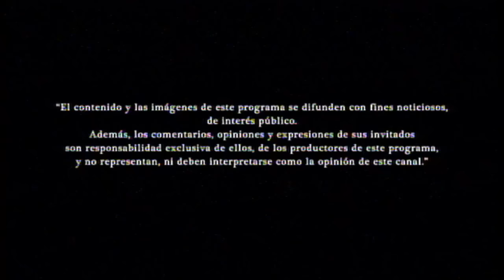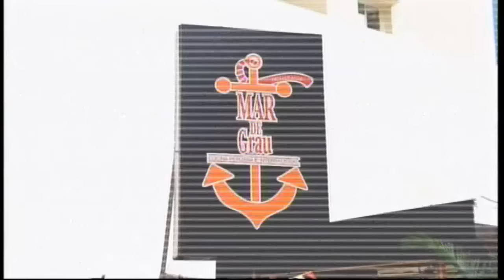Trocha Abierta - Domingo 15 de Mayo de 2016